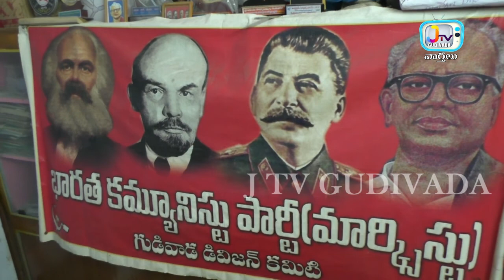20 10 2021 J TV NEWS GUDIVADA